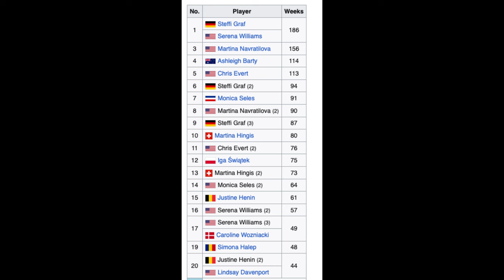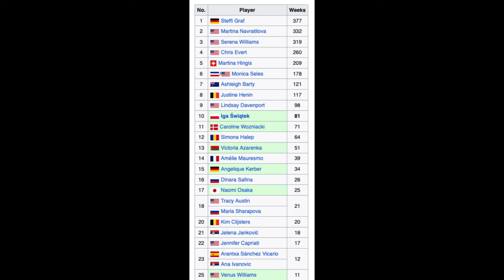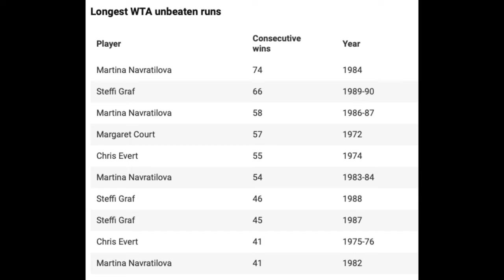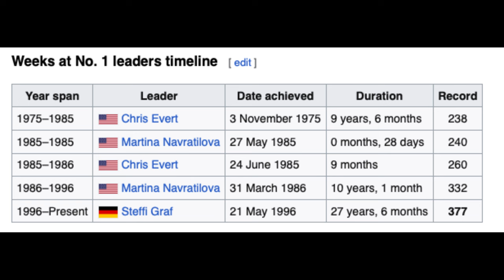Iga Swiatek 80 ➕weeks at number 1 🇵🇱❤️ Joins Serena Williams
Check out the great company Iga’s in …..